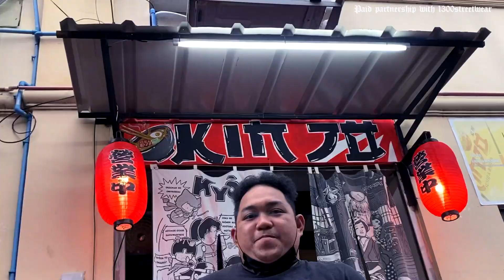LQTV - RAMANEN | MERYENDA KASAMA ANG TROPA [EPISODE 123]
Nagmeryenda ng Ramen kasama ang tropa.

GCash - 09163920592